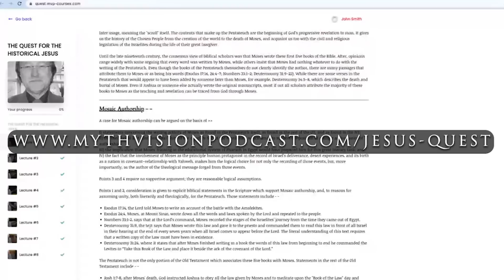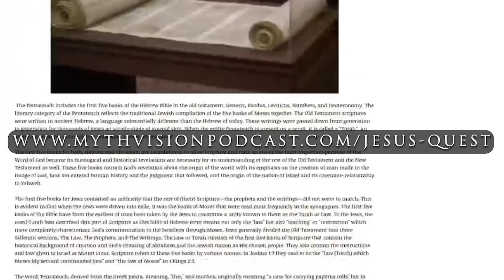History or Not in 1 Corinthians 15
History or Not in 1 Corinthians 15 | Dale C. Allison Jr